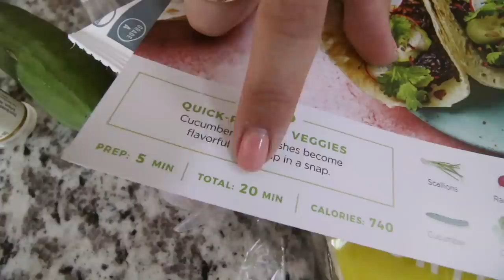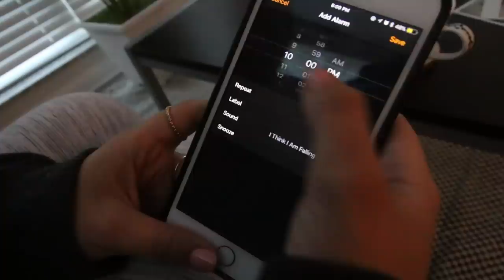college night routine 2018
Hi hi! Hope you guys enjoy my college night routine 2018, my after school routine, and I cook a healthy meal! For a total of $60 off of HelloFresh, that’s $20 off your first 3 boxes, and enter daniellecarolan60